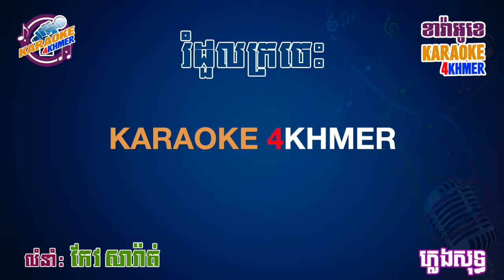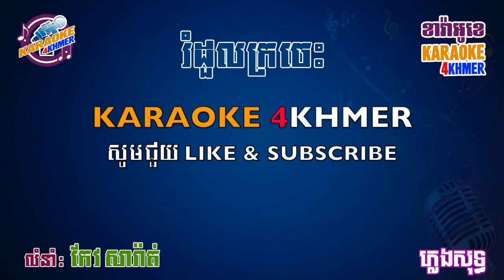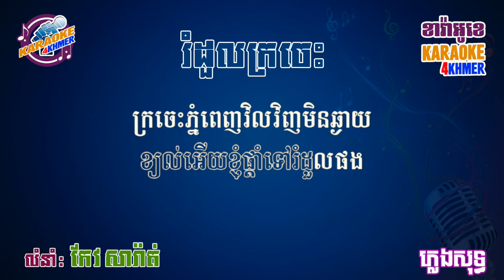រំដួលក្រចេះ ខារ៉ាអូខេ ភ្លេងសុទ្ធ - Romdul Kro Ches - Karaoke Khmer - Pleng Sot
ខារ៉ាអូខេ ភ្លេងសុទ្ធ បទ "រំដួលក្រចេះ " លំនាំ កែវ សារ៉ាត់។
Khmer karaoke song, called “Romdul Kro Ches” by Keo Sarath from Karaoke 4Khmer.